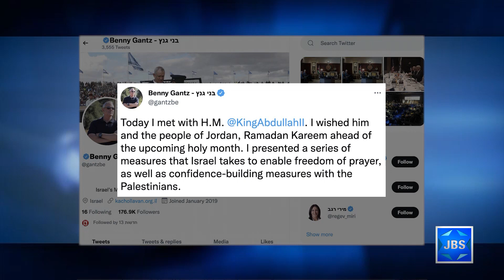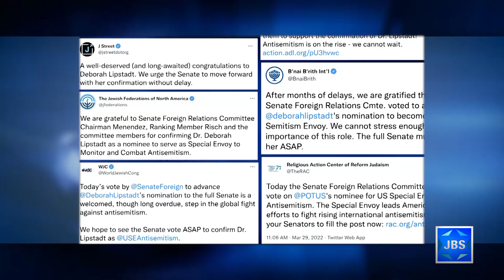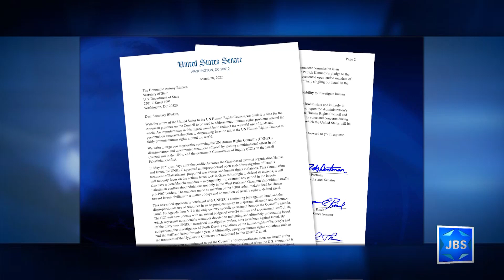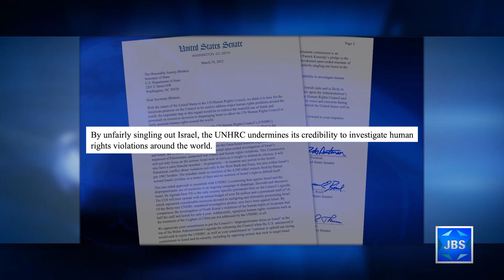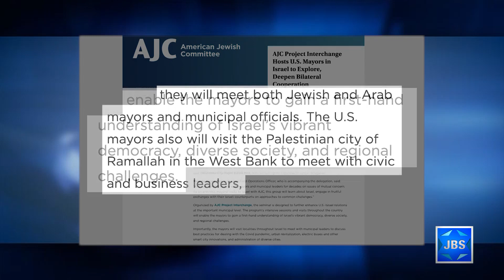JBS News Update - 3/29/22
Stories Include:

Arab-Israeli Suspects Arrested Overnight,
4 Killed in Suspected Terror in Bnei Brak,
Israel's DM Meets King of Jordan in Amman,
Lipstadt Confirmation Advances,
Senators Urge End to UNHRC Bias Against Israel,
US Mayors Group Arrives in Israel

Programming:

At 7pm it's the latest sermon from Rabbi Ammiel Hirsch.
At 7:30 Jazz legend Wynton Marsalis headlines a diverse group of artists, musicians and thinkers in a program fighting racism and antisemitism, celebrating the power of culture, and offering perspectives on a shared “omni-American” future.
At 9pm it's Part two of Mark Golub's interview with Tal Keinan on L'Chayim.
At 10pm it's an encore presentation of In The Spotlight with Legendary shoe impresario Stuart Weitzman.